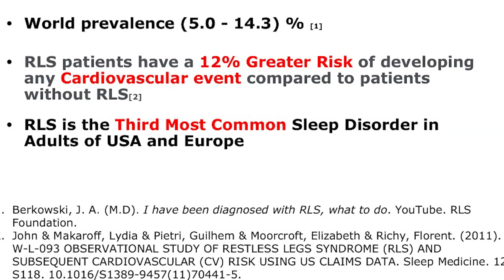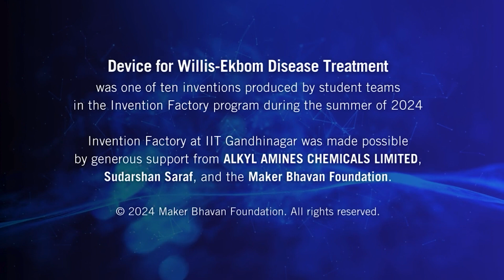Invention Factory 2024 | IIT Gandhinagar | Device for Willis-Ekbom Disease Treatment | Invention 9